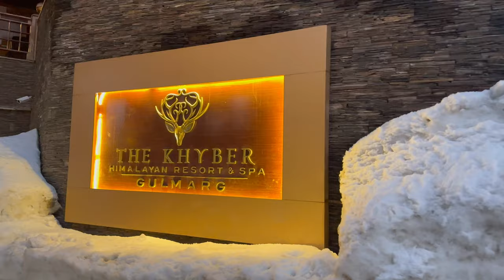GULMARG | SKIING | G0NDOLA | THE KHYBER GAVE ME A BIG BILL